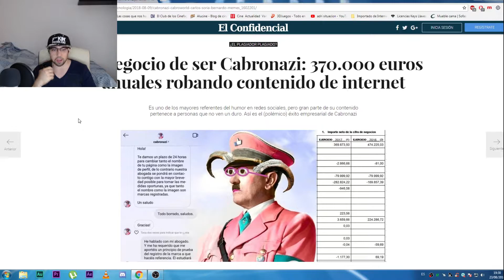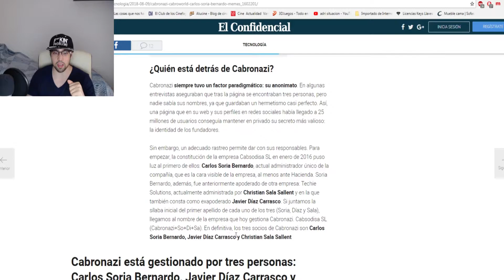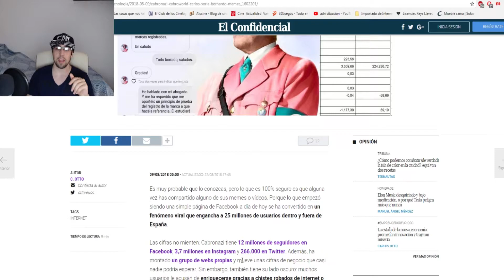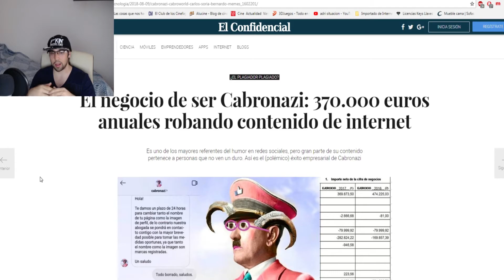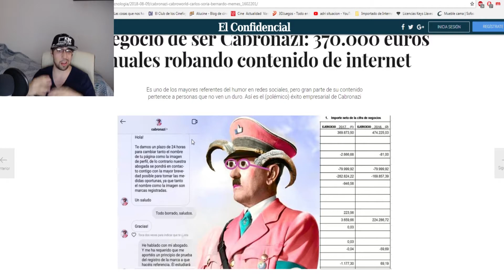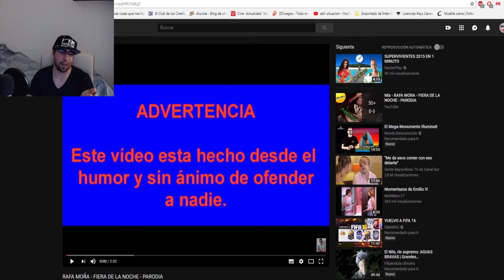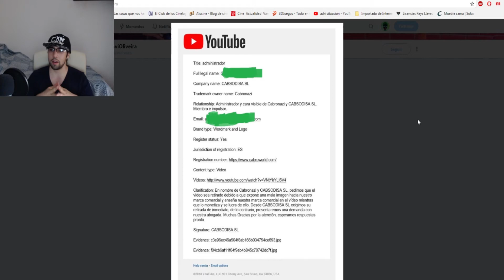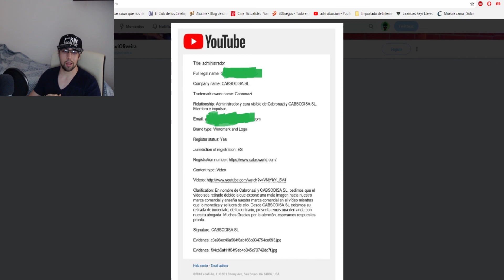Cabronazi Denunciando a Todos Los Youtubers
Los señores de cabronazi denunciando a todos los youtubers por decirles unas cuantas verdades.